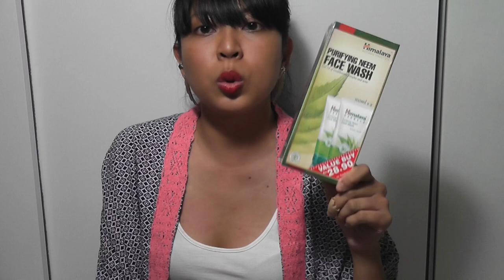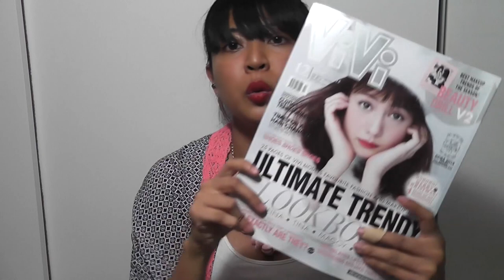luinstravels || KL Mid Valley Mall Haul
Music published under Creative Commons licenses:
Broke For Free - Black Lung
Show him some love on Free Music Archive!